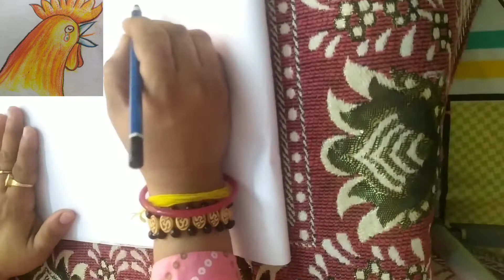How to draw a Hen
'CheerfulArtyLand' helps everyone to learn anything by using easy steps with Professional Artist Sudeshna Chakraborty.